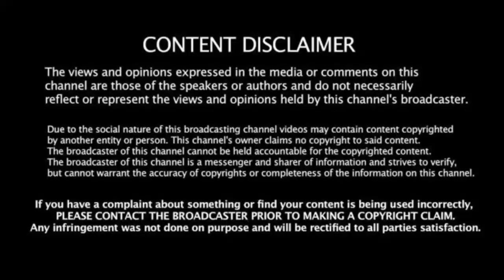T20 WC | தகுதி சுற்றிலேயே வெளியேறிய வங்கதேசம் கண்ணீரில் ரசிகர்கள் | SURPRISE கொடுத்த ஸ்காட்லாந்த்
T20 WORLD CUP தகுதி சுற்றில்  வெளியேற்றம் கண்ணீரில் வங்கதேச ரசிகர்கள் | SURPRISE கொடுத்த ஸ்காட்லந்த்